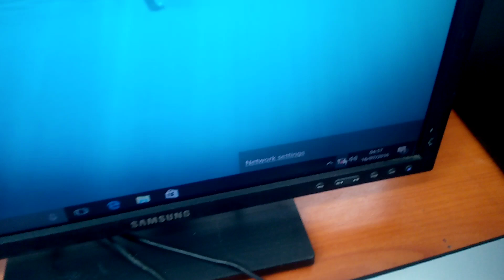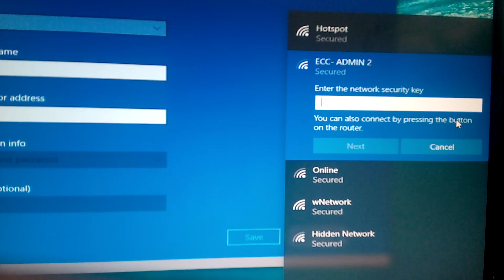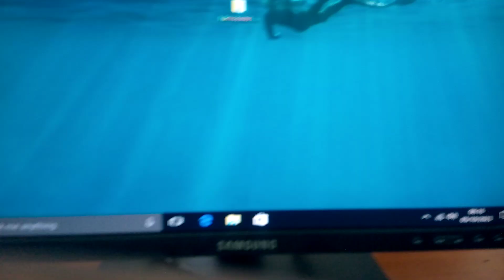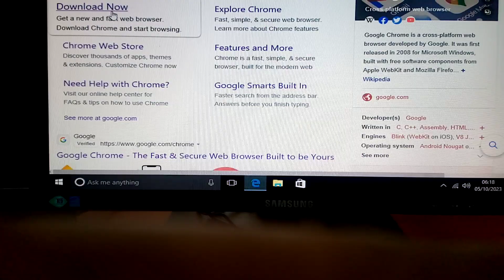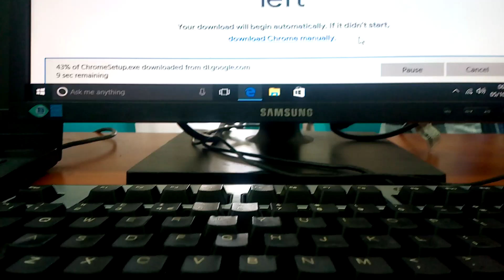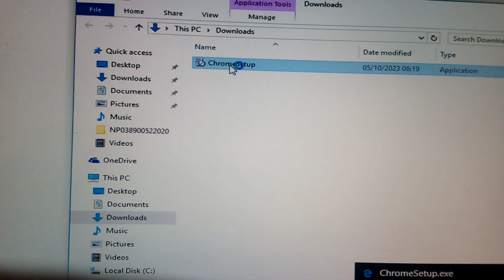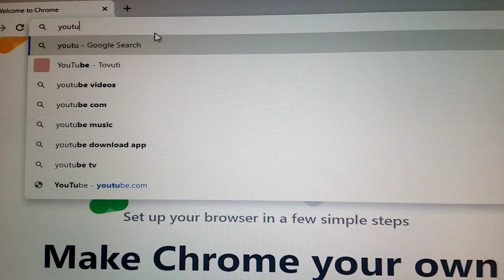USE WINDOW 10 TO CONNECT WIFI USING USB 2.0 WIRELESS WITHOUT USING DRIVES AND GET UP TO 900 MBPS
USE WINDOW 10 TO CONNECT WIFI USING USB 2.0 WIRELESS WITHOUT USING DRIVES AND GET UP TO 900 MBPS screenshot on an Android smartphone
Computer,
core i5,
core i7,
core i9,
ram,
ddr1,DDR3,DD4,
Light,
acess technology,
android,
SSD,
solid state,
Case, CPU, cooler,
Motherboard,
Solid state drive.
(SSD) and/or a hard drive,
Power supply,
Graphics card,
Projector,
excel, grade, min, max,
=sum,=average,day1, day2, day3,
USA computer, repair,
antimanagement,
SSD card, creatives,
lg tv connect to phone,
home made rakhi,
user bucken,
How to take a screenshot ,
on an Android smartphone,
# telephones,
# internet,
# electric fences,
computer services